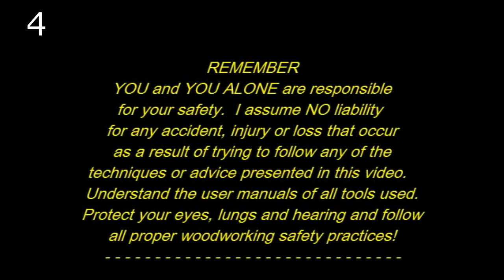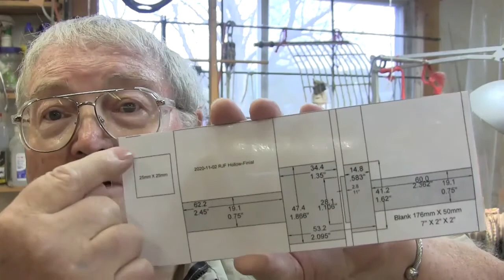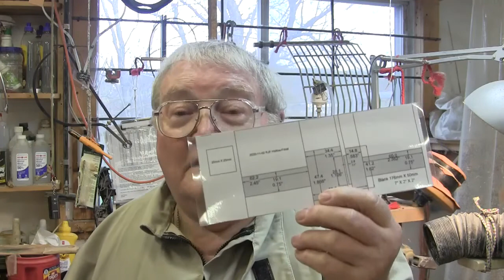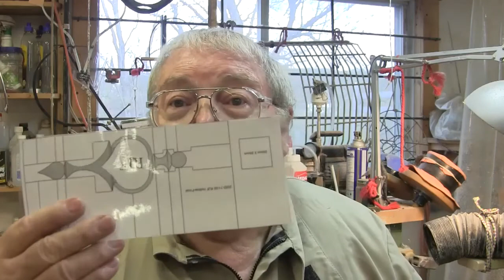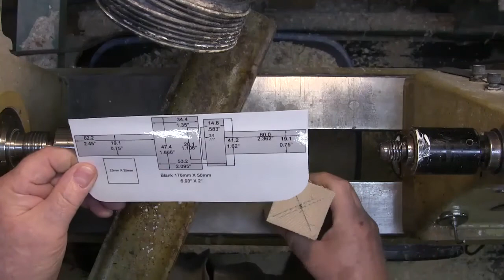2020 11 02 NWG Hollow Christmas Ornament by RJF 60min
This video demonstrates how I make a Hollow Christmas Ornament.
It was used at as a demo in the November 2020 NWG club zoom meeting.